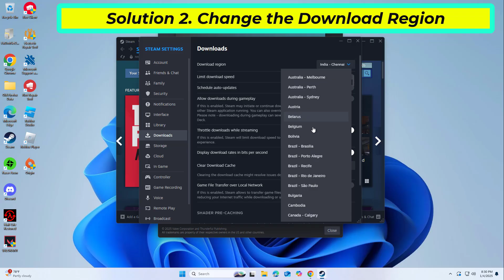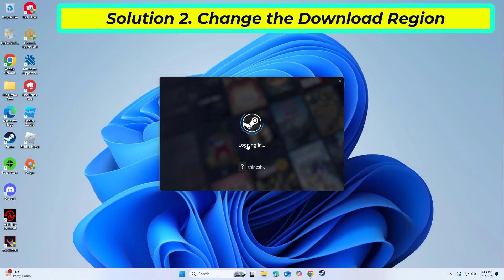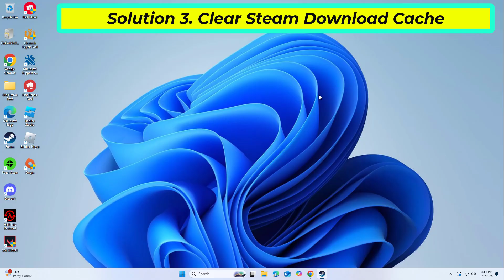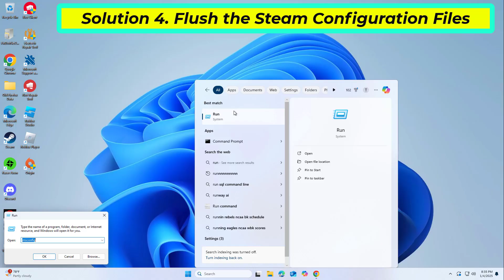(FIXED) "Content servers unreachable" Steam error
fix "Content servers unreachable" Steam error

RUN :
steam://flushconfig